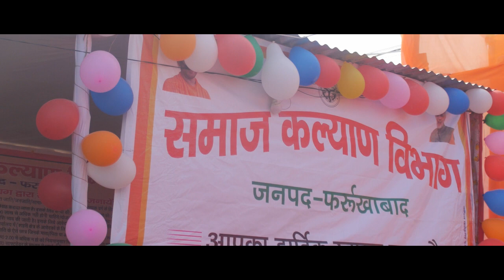Vikas Pradarshani ,Mela Sri Ramnagariya, Farrukhabad/ विकास प्रदर्शनी, मेला श्रीरामनगरिया,फर्रुखाबाद